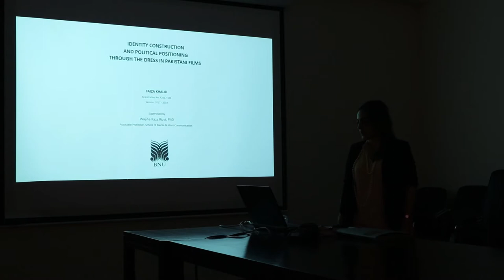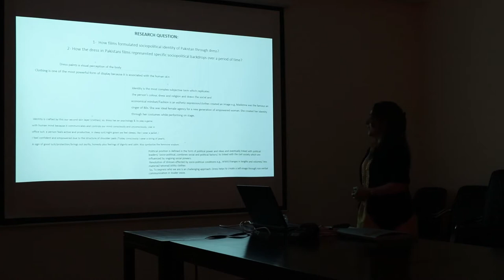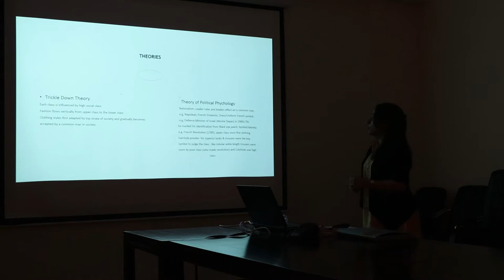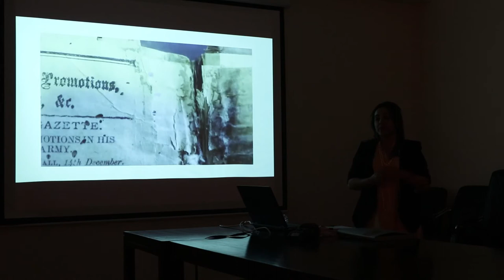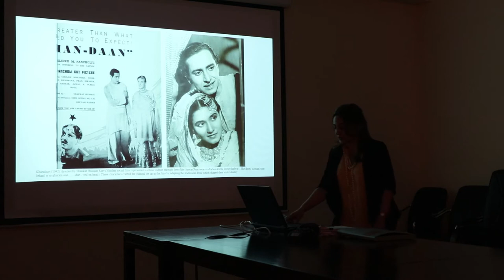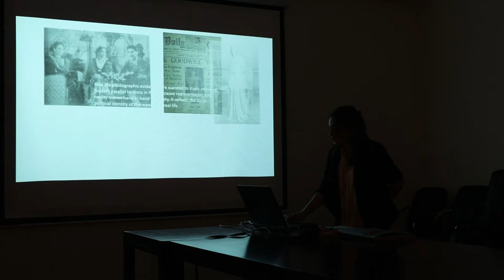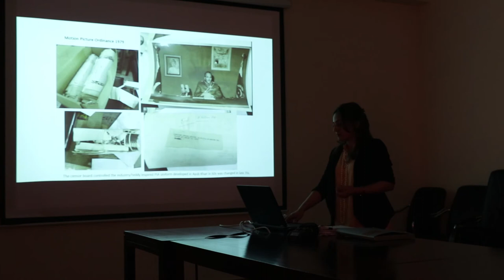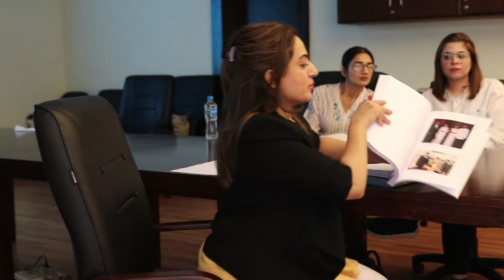Identity Construction and Political Positioning through the dress in Pakistani Film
MS Film & TV Thesis Viva of Faiza Khalid, Department of Theater, Film & TV, School of Media & Mass Communication, Beaconhouse National University, Pakistan, Spring 2019.

Supervisor: Wajiha Raza Rizvi